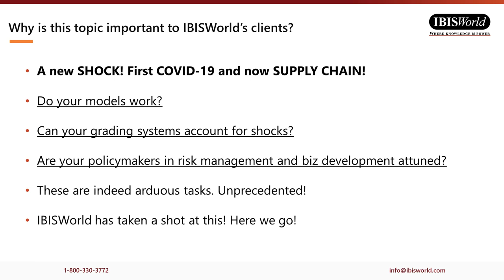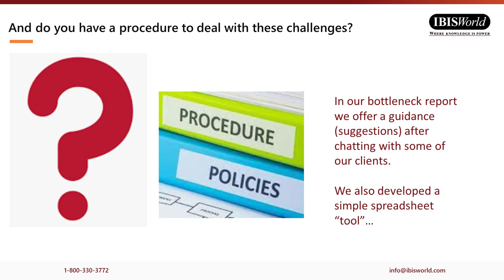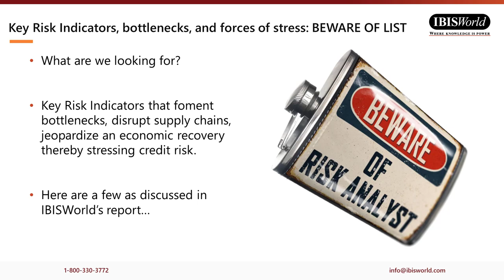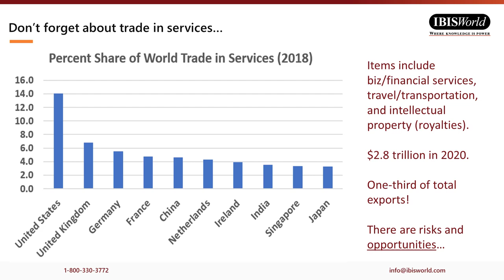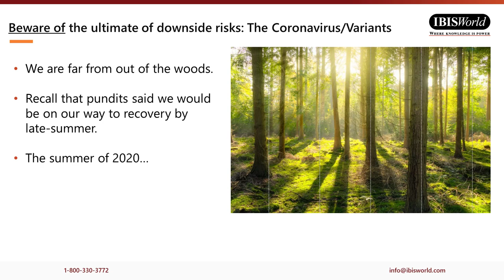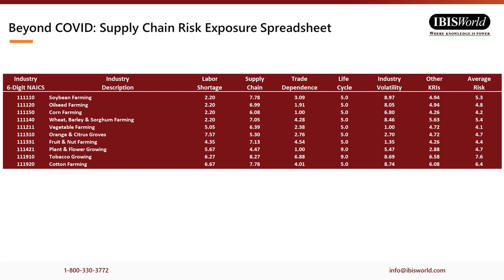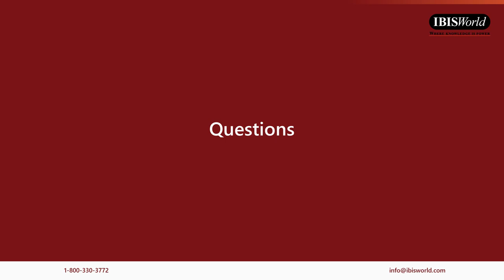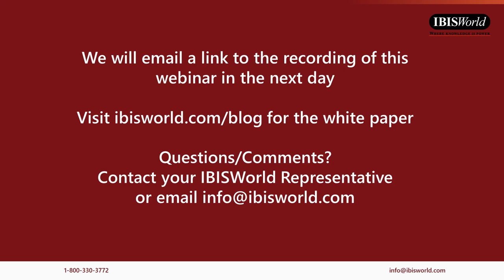Bottlenecks to Recovery, the Supply Chain Riddle & Credit Risk - What You Should Really Worry About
The COVID-19 pandemic and the risk-fraught economic recovery has riled supply chain linkages and raised multiple credit risk red-flags for many commercial bank lines of business. It also haunts other industry groups like investment banks, insurance companies, businesses engaged in construction, manufacturers, advisory firms, and equipment leasing/lending companies. Procurement departments in major corporations are surely stressed by supply chain disruptions as well.

This webinar will address core strategic questions like:
- What industry segments are most vulnerable to supply chain risks?
- Which of these segments will likely reach some semblance of normalcy in the near-term, while others languish for several years?
- What other pre-pandemic economic/financial forces has your organization forgotten about amid COVID-19’s fog-of-war? How has this tainted your risk mitigation and business development plans?
- How can your organization design an easy-to-use process to prioritize where your risks/opportunities lie?